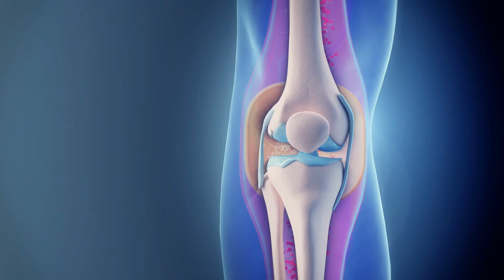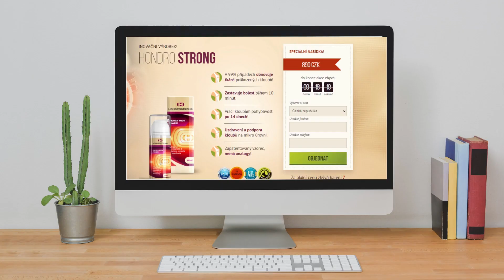HONDROSTRONG RECENZE – (POZOR!!) - HONDROSTRONG FORTE – HONDROSTRONG KRÉM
Toto video je přehledem informací o krému Hondrostrong. Vysvětluje, jak Hondrostrong funguje, jak ho používat a jaké výhody nabízí zákazníkovi k dosažení požadovaných výsledků.

🔥 Poznámka: Hondrostrong se prodává pouze na oficiálních webových stránkách.

Co je HondroStrong?

Hondrostrong je krém na úlevu od chronické a akutní bolesti kloubů.
Při používání tohoto krému můžete snadno zapomenout na diagnózu, která způsobuje bolest a ztuhlost kloubů. Výrobek prokázal svou vysokou účinnost během klinických studií, kterých se zúčastnilo více než 300 účastníků různých věkových skupin. Krém zlepšil stav 94 % pacientů během pouhého jednoho měsíce!
Je to jediný prostředek, který dokáže zmírnit i chronická zranění.

Jaké jsou výhody používání přípravku HondroStrong?

- Rychle odstraňuje bolest (akutní i nepříjemnou).
-Zlepšuje krevní oběh
-Snižuje otoky
-Zvyšuje metabolismus
-Obnovuje pohyblivost kloubů
-Zvyšuje pružnost tkání
-Poskytuje nezbytné stopové prvky pro kosti a klouby.
-Předchází komplikacím a vzniku onemocnění.
-Má silný protizánětlivý účinek.

Jak Hondrostrong funguje?

Kromě analgetického účinku působí přípravek Hondrostrong na tkáně, pomáhá je posilovat a obnovovat jejich pružnost, což vede k postupnému snižování bolesti až do jejího vymizení a nakonec k účinnému návratu k volnosti pohybu. Chrání také oběhový systém a klouby obecně. Lék působí lokálně, proniká přímo do kloubního pouzdra a jeho cílem je zcela vymýtit onemocnění.

Jaké jsou složky přípravku HondroStrong:

HondroStrong obsahuje směs účinných přírodních látek, které pomáhají snižovat bolest a zánět kloubů. Mezi tyto složky patří extrakt z černého pepře, extrakt z rakytníku řešetlákového, mentolový olej, kafr a extrakt ze zázvoru. Tyto přírodní složky jsou pečlivě vybrány tak, aby vytvořily bezpečný a účinný přípravek pro prevenci a léčbu onemocnění kloubů.

Jaké jsou vedlejší účinky přípravku HondroStrong?

HondroStrong nemá žádné vedlejší účinky, protože je zcela přírodní. Nicméně pouze originální HondroStrong může poskytnout všechny výhody. Existuje pouze jedno oficiální místo, kde se HondroStrong prodává, a to oficiální webové stránky. Proto buďte opatrní, odkud si ho koupíte. Padělané výrobky, kromě toho, že nefungují a stojí hodně, mohou mít vedlejší účinky a ohrozit vaše zdraví.

Je HondroStrong bezpečný?

Ano, HondroStrong x je bezpečný, protože je přírodní a skládá se z čistých a přírodních složek nejvyšší kvality, vybraných vědci po rozsáhlém vědeckém výzkumu a laboratorních testech.

Kde si mohu HondroStrong koupit?

HondroStrong je po krátkou dobu k dispozici v rámci propagačního programu s 50% slevou. HondroStrong je k dostání pouze na oficiálních stránkách, a abych vám pomohl, nechal jsem odkaz na oficiální slevu v popisu videa. Na stránky můžete přistupovat zcela bez obav.